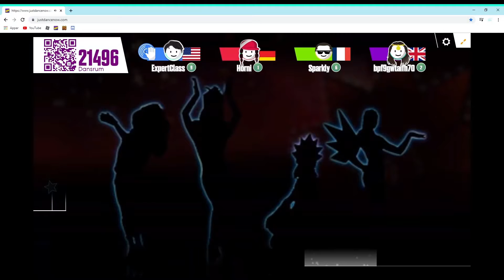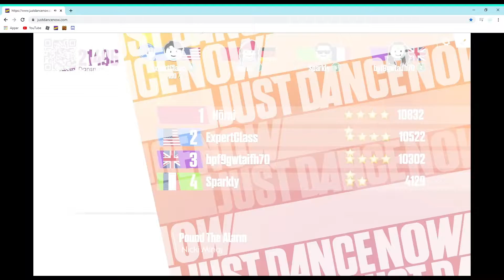Pound The Alarm • Nicki Minaj / Just Dance: Now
Pound The Alarm • Nicki Minaj

Just Dance: Now